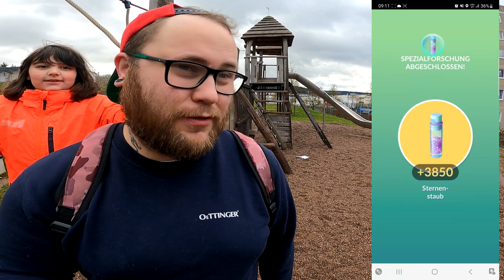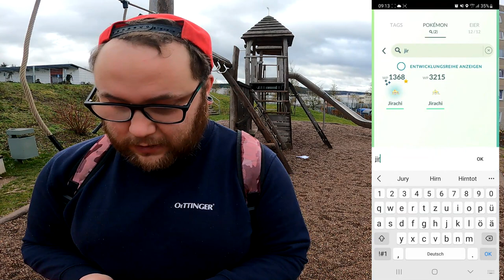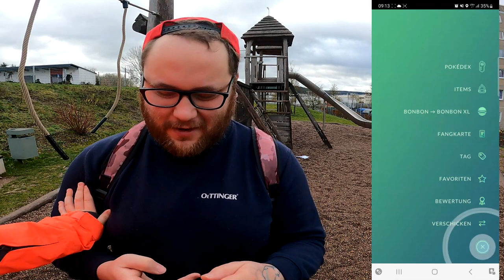Mein ✨ Shiny ✨ Jirachi & Die Ghetto Tonne | Pokémon GO Deutsch # 2408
GUMMA !!!

Mein Trainer Code : 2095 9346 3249